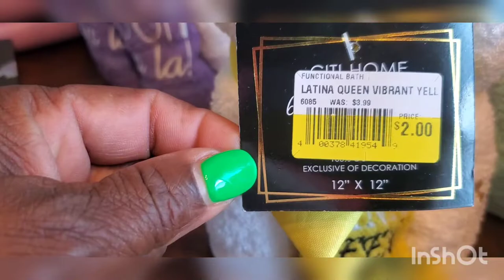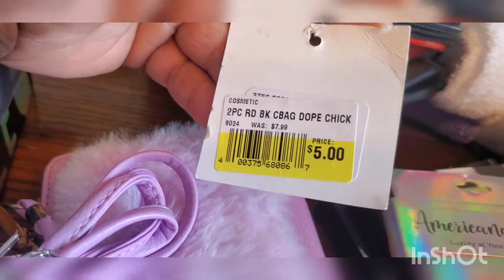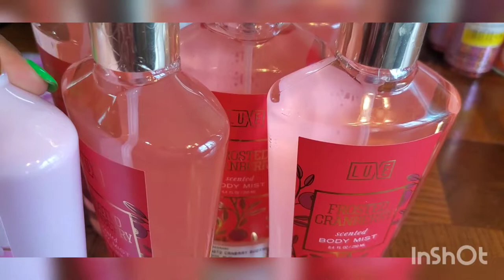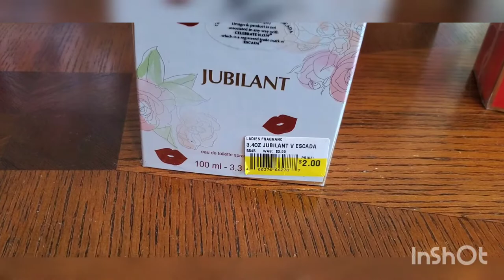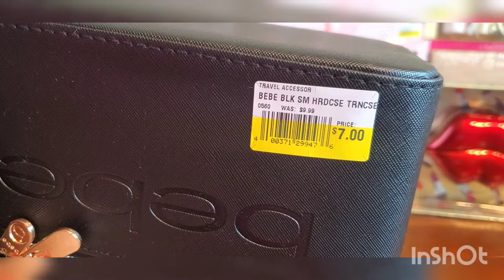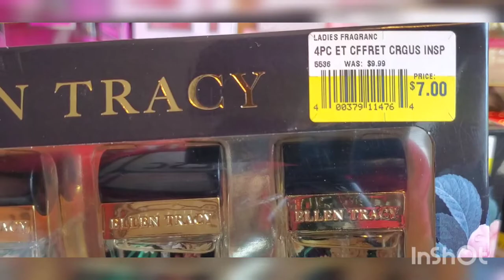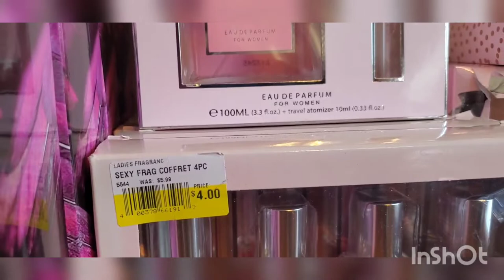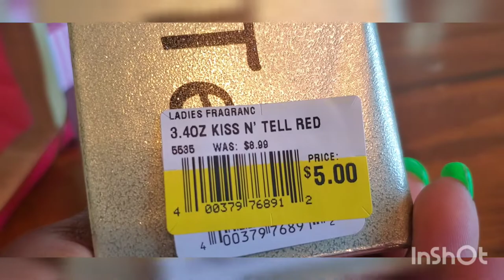Citi Trends Haul PT. 2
Hello everyone welcome back to another video. Videos dropping weekly, turn your post notifications on to be notified everytime I post. ❤️

I accept custom orders. I do parties, events, holidays, you name it!